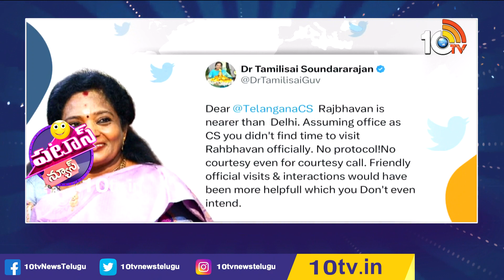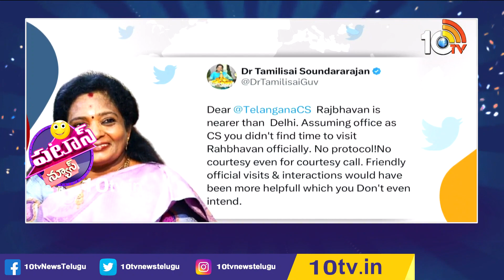మళ్ల షురువైంది సర్కార్కు, గవర్నర్కు జగడం | Governor Vs Govt | Patas News | 10TV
10TV is one of the Largest Content producing Telugu News Channel in Telugu States. Its one of the leaders in the production and broadcasting of un-biased and comprehensive news.
10TV offers round the clock coverage of latest breaking news and unique mix of news bulletins, current affairs and Entertainment programmes.
10TV Youtube Channel offers Latest News from Telugu States, Politics, Entertainment, Health, Sports Lifestyle, Devotional, National News, International News and lot more.!

హాయ్,
10టీవీ యూట్యూబ్ చానల్‌కి స్వాగతం. 10టీవీలో ప్రసారమయ్యే కథనాలతో పాటు ఆసక్తికరమైన మరెన్నో అంశాలను 10టీవీ యూట్యూబ్ చానల్లో మీకు అందిస్తాం. మా వీడియోలలో మీకు నచ్చిన వాటిని మాకు తెలియజేయండి. అలాంటి మరిన్ని కథనాలను మీకు అందించేందుకు ప్రయత్నిస్తాం. నచ్చిన వీడియోలను మరింత మందికి షేర్ చేయండి. చానల్‌ను సబ్‌స్క్రైబ్ చేయడం మరిచిపోకండి. ధన్యవాదములు.!